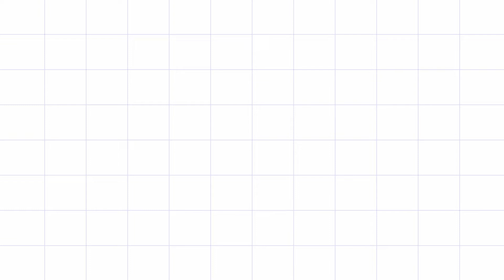✅Menolak Lupa! Penggalan Kenangan Tatap Muka di SMAN 60 Jakarta (Bagian 1)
Berbagai kegiatan di SMAN 60 Jakarta. Tanpa masker dan tanpa jaga jarak. Rindu tatap muka, semoga pandemi segera berlalu.

Music by Whitesand - Title of the piece, URL link to the original and my channel, social media accounts.) Extra money always helps! Deeply Appreciate the Support!

a. ramlie kenangan mengusik jiwa, a.rozaini kenangan mengusik jiwa, a ramlie kenangan mengusik jiwa mp3 download, kenangan buat guru, kenangan chord, kenangan di sekolah